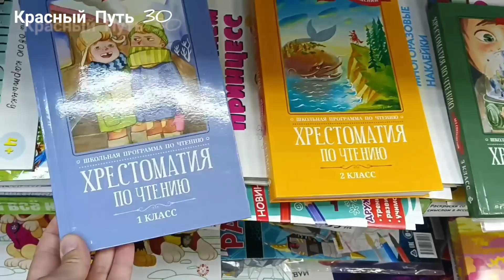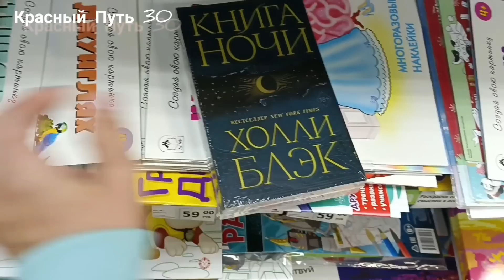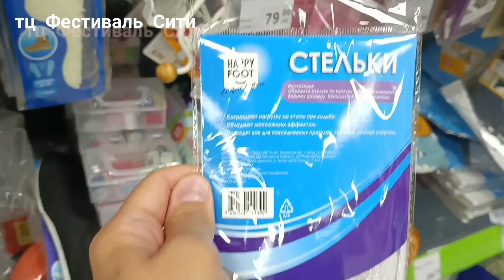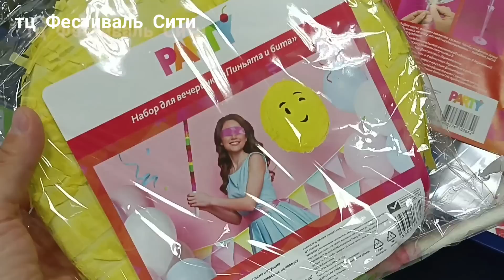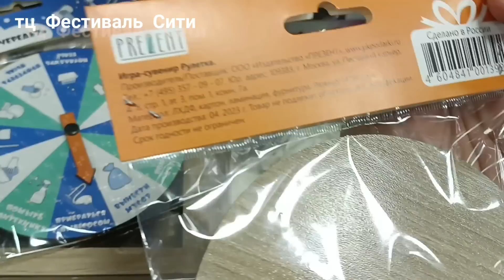🍃🍊Фикс Прайс🛍🍃Новинки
Обзор товаров в Фикс Прайс, г Омск, ул Красный Путь 30 и тц Фестиваль Сити, июнь 2023